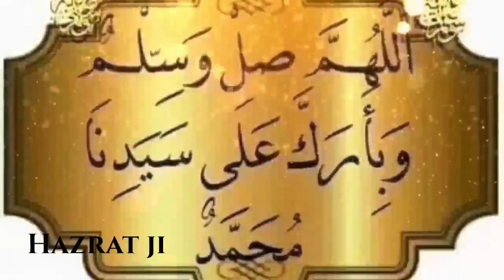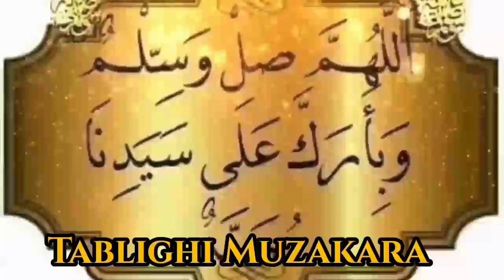Bhopal ijtema 9/12/2023 Ahsan ka sabse ghatiya darja ? Hazrat moulana saad sahab bayan molana saad,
Bhopal ijtema 9/12/2023 Ahsan ka sabse ghatiya darja ? Hazrat moulana saad sahab bayan

molana saad,maulana saad sahab,molana saad sahab,